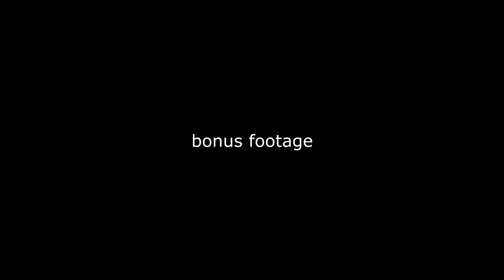TF2 is Music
Beware of impersonators!
If you find someone on steam that claims or appears to be me it is often safe to assume that the person in question is in fact not me. I usually try to stay somewhat anonymous, I don't encourage people to add me and I don't have any alternative accounts.

Song:
Vexento - arcade

Viewmodel fov: 83
Hitsound: none
HUD: optivex hud, goto his channel if you wanna download
Font: sony vegas default
Programs used: Sony vegas pro 14, Source filmmaker, avirecorder & Photoshop
mods:
How to install:
if the download link gives you a .vpk file, simply but it in tf/cusom. If you get a materials folder you have to put that folder into a new folder "xxx", then put the "xxx" folder into custom.
+some control point mod idk the name of
+old rocket jumper mod